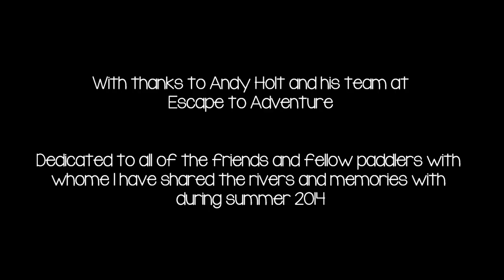Summer Escapes 2014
Kayaking adventures in Scotland and the European Alps including my first taste of big water in Austria and Switzerland. Thankyou to all of the paddling friends who have made this last summer so unforgettably brilliant! Super cranked!